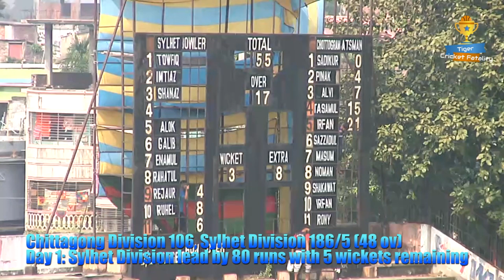Chittagong 106, Sylhet 186/5 (48 ov), NATIONAL CRICKET LEAGUE, BANGLADESH DOMESTIC CRICKET DAY 1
Tier 2, National Cricket League at Bogra, Nov 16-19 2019
Chittagong Division
Chittagong Division
106
Sylhet Division
Sylhet Division
186/5 * (48 ov)
Day 1: Sylhet Division lead by 80 runs with 5 wickets remaining in the innings
Current Run Rate
3.87

Last 10 Ov (Run Rate)
18/1 (1.80)

Live
Scorecard
Commentary
Table
Chittagong Division 1st Innings
Sylhet Division 1st Innings
BATSMEN
R
B
M
4s
6s
SR
Imtiaz Hossain
c †Irfan Sukkur b Ifran Hossain
15
22
32
1
0
68.18
Shanaj Ahmed
c Pinak Ghosh b Ifran Hossain
21
50
73
4
0
42.00
Towfiq Khan
b Ifran Hossain
6
8
16
1
0
75.00
Amite Hasan †
b Ifran Hossain
55
63
87
11
0
87.30
lbw b Sajjadul Haque
41
70
99
5
0
58.57
Asadullah Galib
not out
28
45
63
5
0
62.22
Rahatul Ferdous
not out
8
34
27
1
0
23.52
Extras
12 (b 4, lb 2, nb 4, w 2)
TOTAL
186/5 (48 Overs, RR: 3.87, 201 minutes)
Yet to bat: Enamul Haque jnr, Rejaur Rahman, Imran Ali, Ruyel Miah
Fall of wickets: 1-27 (Imtiaz Hossain, 6.4 ov), 2-35 (Towfiq Khan, 10.2 ov), 3-73 (Shanaj Ahmed, 16.2 ov), 4-136 (Amite Hasan, 30.6 ov), 5-169 (Alok Kapali, 40.1 ov)
BOWLING O M R W ECON WD NB
Ifran Hossain 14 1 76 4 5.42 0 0
Noman Chowdhury 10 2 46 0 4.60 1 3
Masum Khan 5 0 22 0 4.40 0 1
Rony Chowdhury 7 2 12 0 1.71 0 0
Sajjadul Haque 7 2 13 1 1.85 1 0
Shakhawat Hossain 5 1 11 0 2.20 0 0
Match Details
Shaheed Chandu Stadium, Bogra
Series
National Cricket League
Toss
Sylhet Division , elected to field first
Season
2019/20
Hours of play (local time)
9.30 start, Lunch 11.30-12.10, Tea 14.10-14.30, Close 16.30
Match days
16,17,18,19 November 2019 (4-day match)
Umpires
BangladeshShafiuddin Ahmed
BangladeshAsadur Rahman
Reserve Umpire
BangladeshHumayun Kabir
Match Referee
BangladeshDebabrata Paul